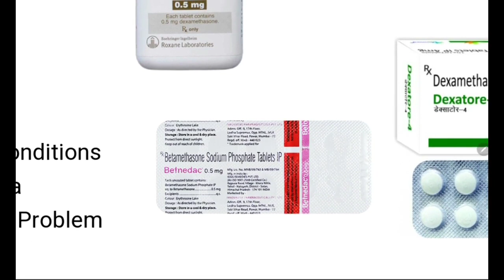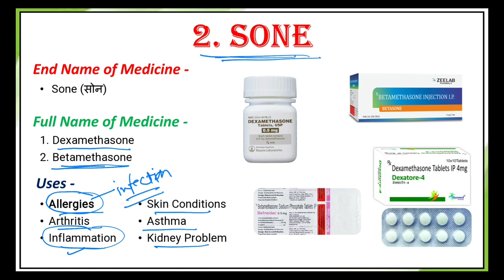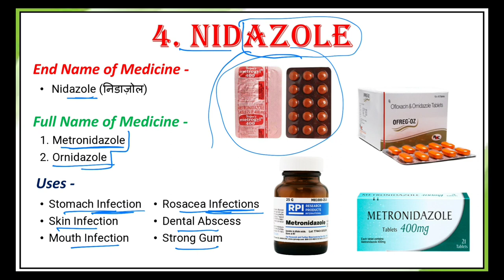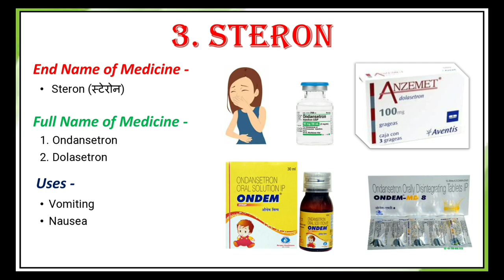कोन सी Medicine किस काम आती है | Part - 2 | Medicine knowledge | दवाईओं की पहचान कैसे करें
कोन सी Medicine किस काम आती है | Part - 2 | Medicine Knowledge | दवाईओं की पहचान कैसे करें | Carewell Classes